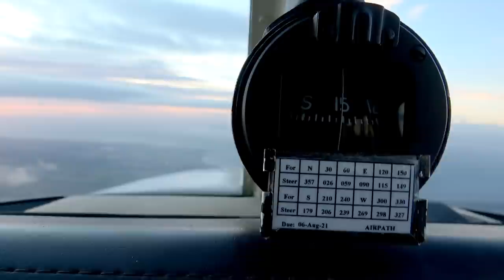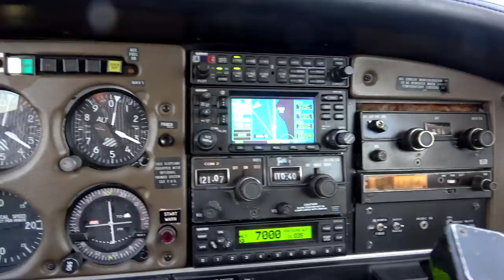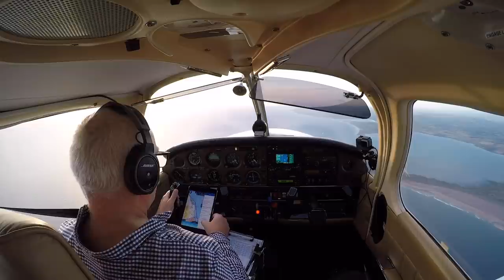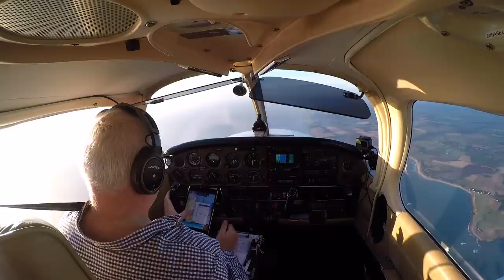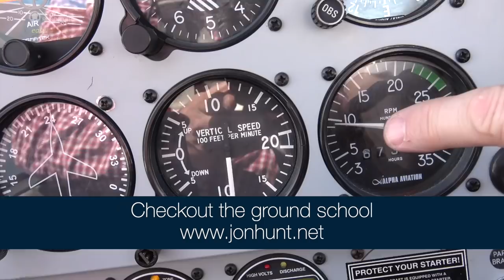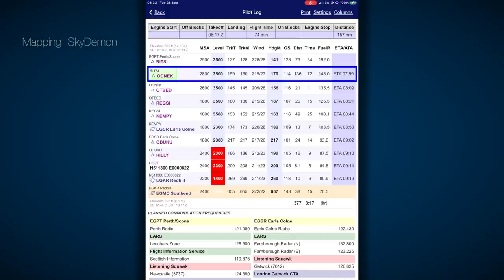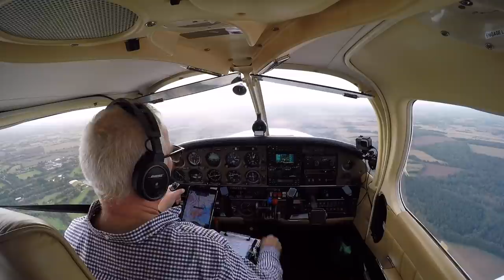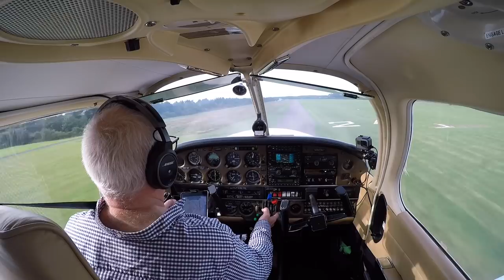A sunrise departure from Scotland results in a bladder diversion.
I left Perth at sunrise to beat the path of poor weather on my flight back to Redhill, but had to make an unscheduled stop en-route for a bladder emergency!

2 GoPro Hero 5 Black
3 GoPro Hero 4 Silver
1 GoPro Hero 3+
3x GoPro suction cup mounts

Editing & Graphics:
FCPX
Apple Motion
Color Finale Pro